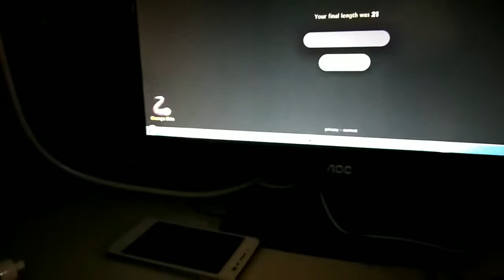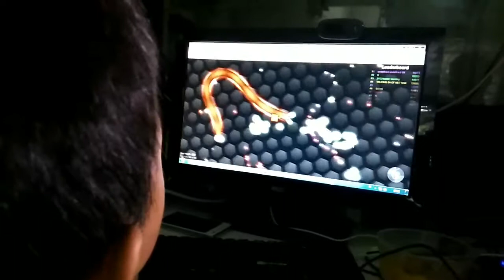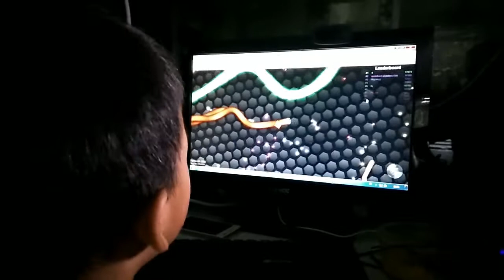Ini azka main slither io kog nyebut nama Kyle zefanya... Hehehe